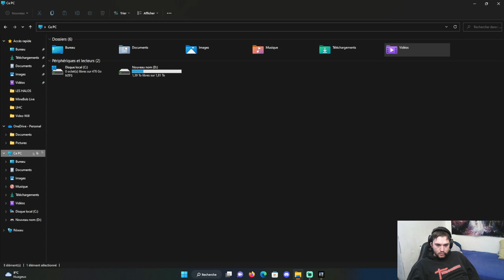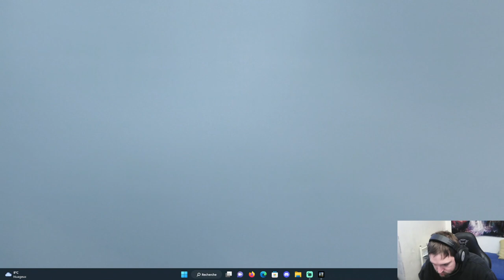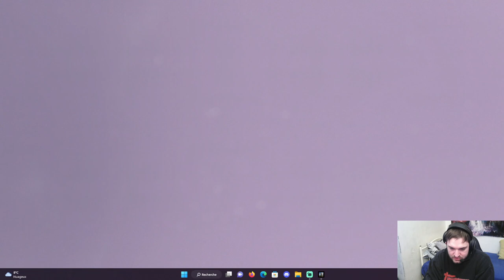Halo Infinite : Aigris, Il dort |Ep:24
Ivre, Il refait tous les halos 3 ans après

Ici, Vous retrouvez les Redifussions complète
lives sur ma chaine twitch, sans aucun Cut, ni montage

Matos :
Memory PC
32G , I7 10550
Nvidia 3060
Casque Corsair HS75 XB
Clavier paladium de  G-LAB